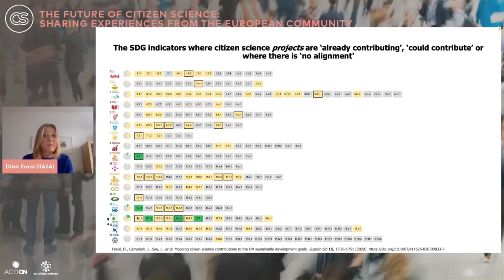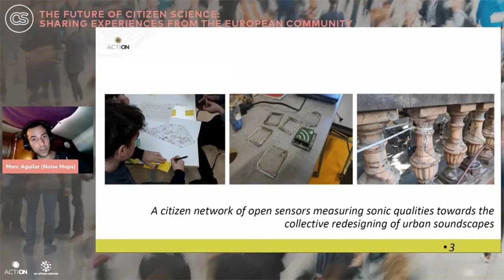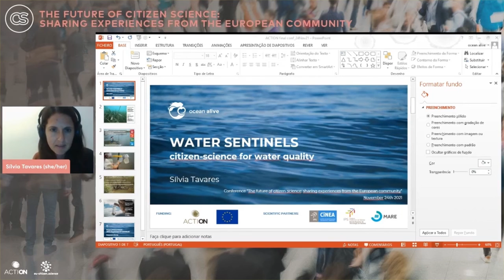Teaser 2/4 "The future of citizen science: sharing experiences from the European community"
The future of citizen science: sharing experiences from the European community is a gathering of the global citizen science community. It is aimed at sharing experiences and stimulating debates about the role citizen science can play in supporting a sustainable, just and green Europe. Over two days a great variety of speakers shared their ideas on and experiences with citizen science.
The event was jointly organized by the EU-Citizen.Science and ACTION projects and moderated by Stickydot.

This is a teaser of the recording of the afternoon session on 24th November 2021, which you can watch at this

The information, documentation and figures in this recording do not necessarily reflect the views of the European Commission but only those of the authors. The European Commission is not liable for any use that may be made of the information contained herein.

EU-Citizen.Science and ACTION have received funding from the European Union’s Horizon 2020 Research and Innovation Programme under Grant Agreement no. 824580 and no. 824603 respectively.